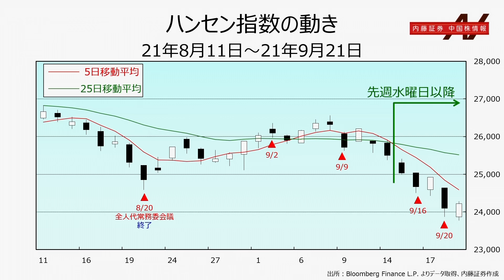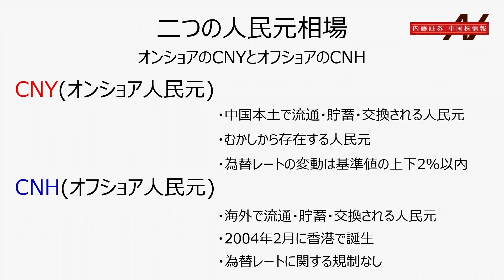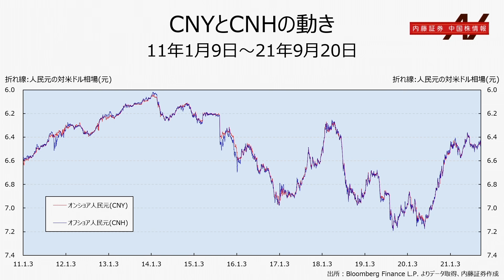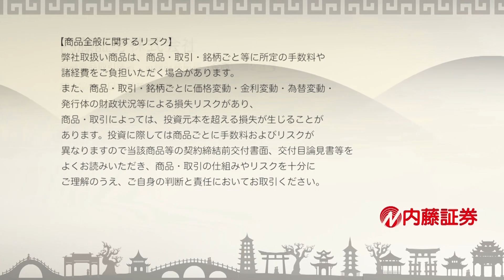内藤証券中国株情報 第556回 2021/9/22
出演　内藤証券：千原靖弘
　　　高橋優実

「中国株という選択肢～人民元の国際化と為替レート」